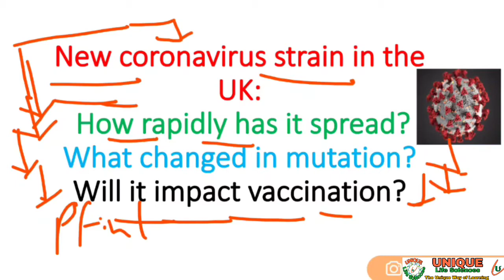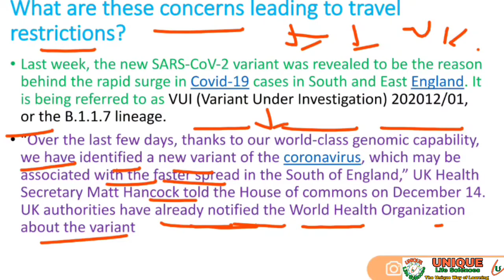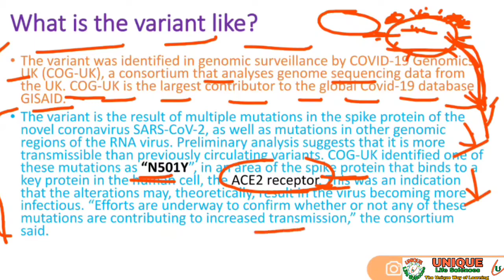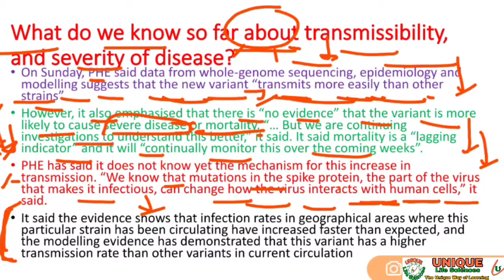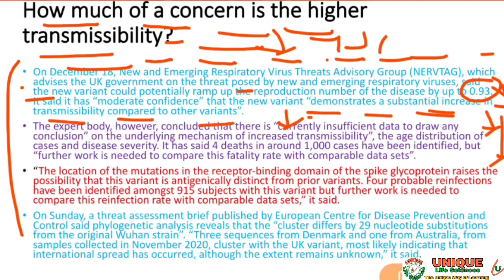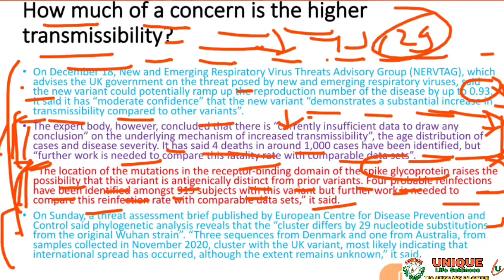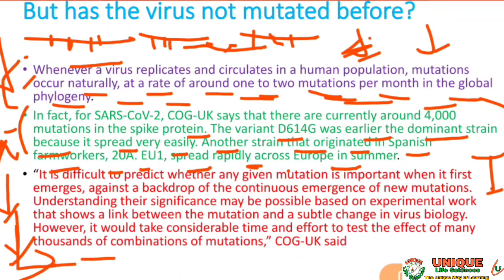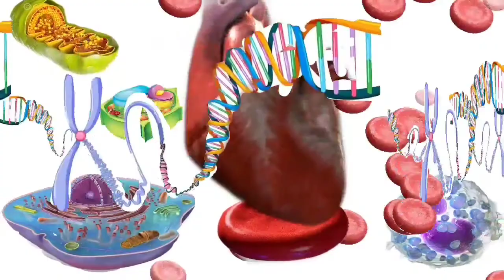What is New Covid Strain | New Corona virus | Covid 19 new Strain